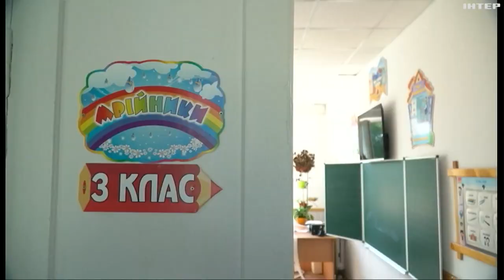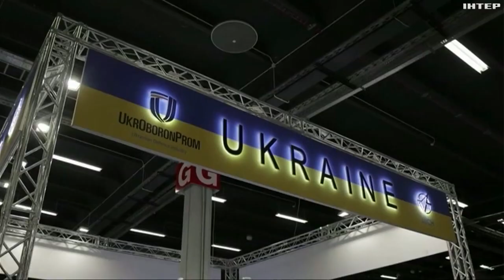росія суттєво збільшила інтенсивність атак з повітря: чому не працюють санкції